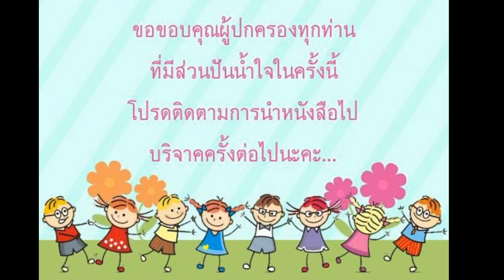กิจกรรมช่วยเหลือชุมชน​ ปีการศึกษา​ 2561